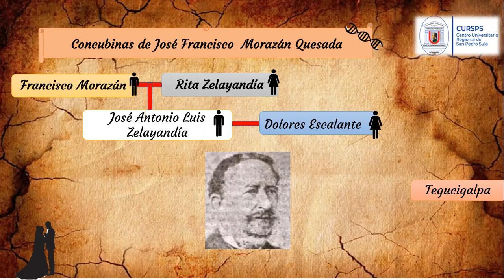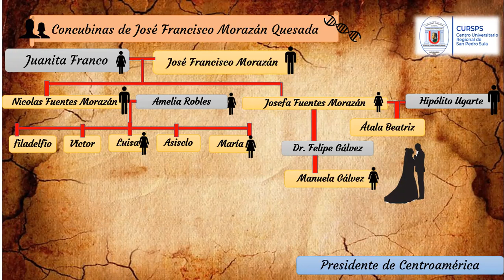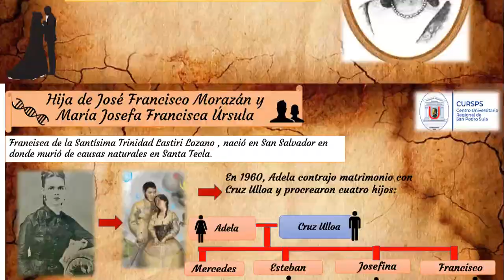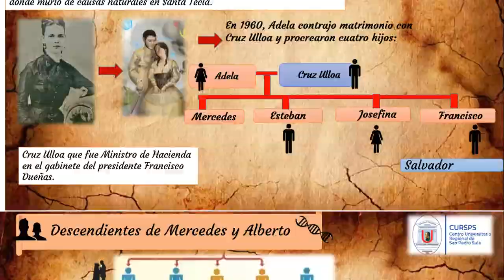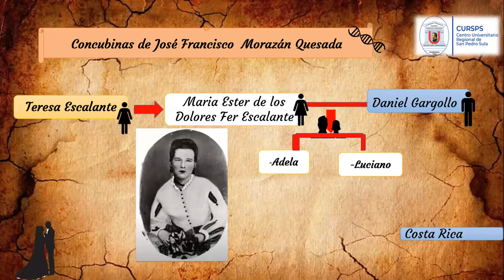Descendencia de Jose Francisco Morazan Quezada